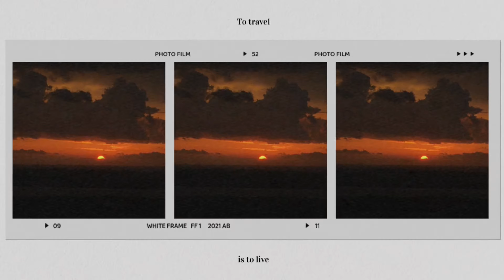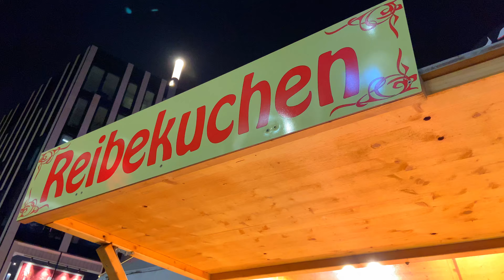জার্মানির খ্রীষ্টমাস মার্কেটে খাওয়াদাওয়া * Food in Christmas Market * Glühwein * Crêpes * Currywurst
জার্মানি তথা গোটা ইউরোপ এর সব থেকে সুন্দর সময় হলো এই খ্রীষ্টমাসের আগের এক মাস . চারিদিকে আলো , খাওয়াদাওয়া একদম ঠিক যেন মেলা. অনেক কিছু খাওয়াদাওয়া করলাম. অনেক কিছু নতুন এক্সপেরিয়েন্স করলাম এই খ্রীষ্টমাস মার্কেটে . সেটা নিয়েই আজকের ভিডিও.